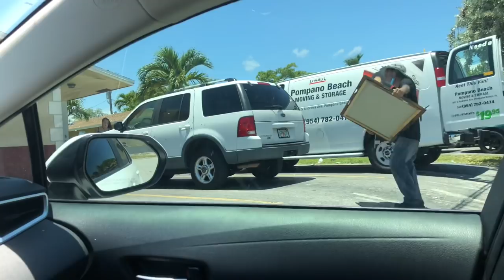White Boy Tried To Rip Me Off!! (dumb a**!!) | Outfit of the Day